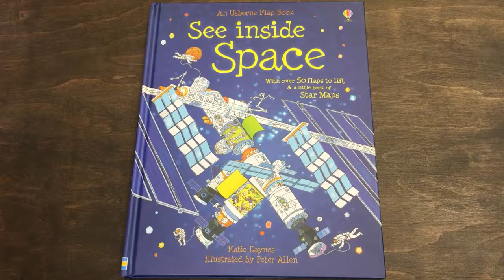Kids-Books: Детская познавательная книга Usborne See Inside Space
Детская познавательная книга Usborne See Inside Space
Автор: Usborne Publishing Ltd.
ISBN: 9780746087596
Наличие: Есть в наличии
Размеры: 28.30см x 22.40см x 1.70см
Вес: 739.35г
Возраст ребёнка 3+
Переплёт (обложка) Твердый
Издательство (Страна) Usborne, Великобритания
Год 2008
Количество страниц 12
Вид литературы Обучение и Развитие
Язык Английский
A flap book of astronomical proportions, packed with facts and information about the stars, planets and the universe. Fabulous double-page topics show our solar system, the Milky Way, how scientists think the universe was created and the latest space travel technology.